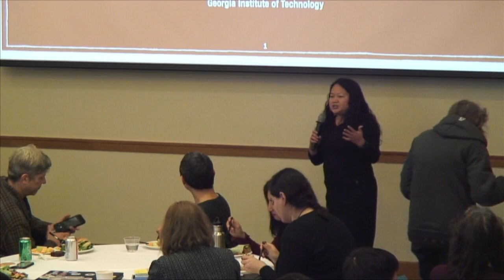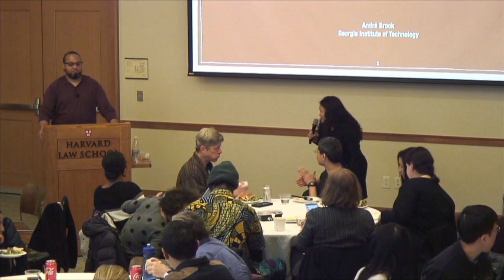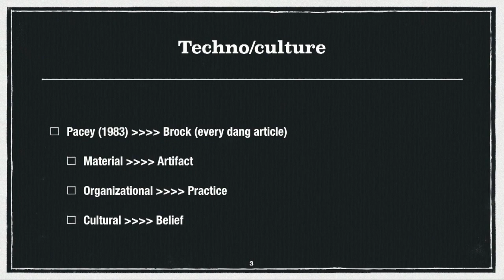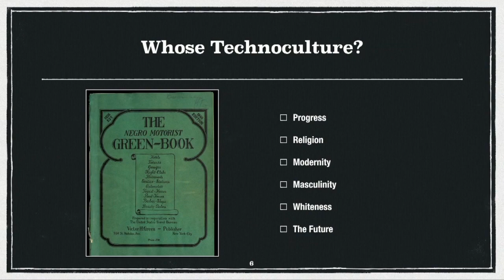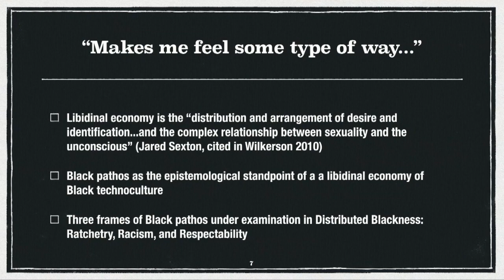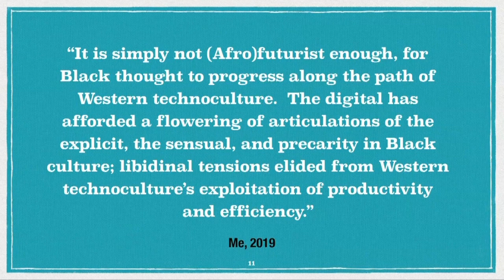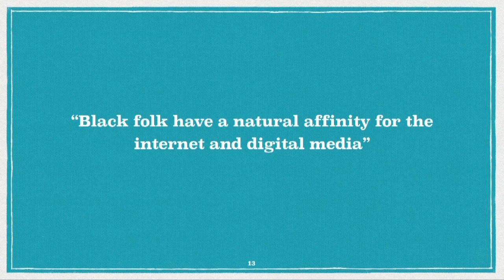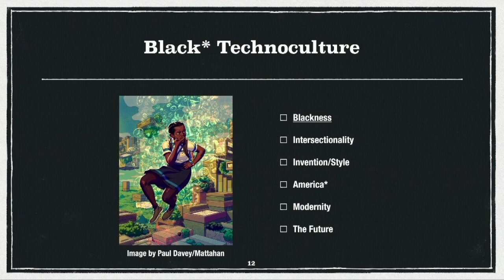“My Constellation is Space”: Towards a Theory of Black Cyberculture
Technology is the American mythos (Dinerstein 2006); a belief system powering the relations between—and politics of—culture and technology.  In the Western context, technoculture incorporates Whiteness, White racial ideology, and modernist technological beliefs. This presentation is a critical intervention for internet research and science and technology studies (STS), reorienting “race-as-technology” (Chun 2009) to incorporate Blackness as technological subjects rather than as “things."

Utilizing critical technocultural discourse analysis (Brock 2018), Afro-optimism, and libidinal economic theory, this presentation employs Black Twitter as an exemplar of Black cyberculture: digital practice and artifacts informed by a Black aesthetic.